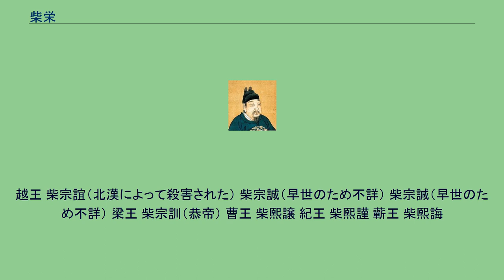柴栄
柴 栄（さい えい）は、五代後周の第2代皇帝。
廟号は世宗。
五代で随一の名君とされ、後周の全盛期を築き上げたが若死した。
実父の柴守礼（字は克譲）は郭威（太祖）の妻の柴氏の兄である。
柴氏は郭威と同郷の邢州（現在の河北省邢台市）出身で、郭威の即位前より内助の功を発揮し、その覇業を助けたと言う。
柴氏は郭威の即位前に死去し、即位後に郭威がその死を惜しんで皇后を追贈した。
柴栄は幼い頃より叔母の嫁ぎ先である郭威の家で養われ、後晋末に郭威の養子となっていた。
郭威が権力を獲得していく戦いの中で柴栄も助力し、郭威が後漢の枢密使・天雄軍節度使となると、柴栄も郭威の下で天雄軍牙軍の総指揮官となり、郭威が後漢に対してクーデターを起こして開封へと侵攻した際には、根拠地である魏州の防衛を任された。
郭威が即位して周を建てると、澶州（現在の河南省濮陽市）節度使とされる。
郭威の一族は後漢の隠帝に殺害されていたこともあり、954年に郭威が没すると後継者に指名されて即位することになった。
岡田英弘は、「現在の地図を見ると、河北省の南端に隆堯県と邢台市があり、互いに隣接している。そればかりではない。じつは鮮卑の唐が興ったのも隆堯県であり、その先祖の李熙・李天錫の二代の墓がここにあり、李天錫の息子が李虎であった。つまり隆堯県は、鮮卑の住地だったのである。これから考えると郭威・柴栄ももともとは鮮卑だったと考えてよい」と述べている。
即位後、郭威が死んだ隙を突いて、北漢が契丹の援軍を得て侵攻してきた。
両軍は沢州高平の巴公原（現在の山西省晋城市沢州県巴公鎮）で激突、序盤で自軍の一部が北漢に降り窮地に陥る。
しかし、世宗自ら矢石を冒して督戦し、将軍趙匡胤の奮戦によって押し返し、北漢軍を撃破、逆に北漢の首都の太原を包囲した。
この戦いでは北漢を滅ぼすまでは至らずに退却する。
節度使は、大きな軍事力、支配地に対する行政・財政権（軍民財の三権）を兼ねて持ち、軍閥化して独立・割拠の傾向が強く、五代を通じて戦乱の大きな原因となっていた。
また後唐の明宗の時に禁軍として侍衛司が整備されていたが、歴代の皇帝がこれを優遇しすぎたために、恩賞が約束されないと戦わない驕兵となっており、再編成のための老兵の解雇さえ困難だった。
対して、柴栄は新たに殿前軍を編成し、節度使の配下から優秀な兵士を引き抜いて殿前軍に組み入れ、その指揮権を皇帝のみが持つようにした。
こうして節度使の弱体化と禁軍の強化＝皇帝権力の強化が達成された。
また廃仏令を出し、仏教勢力の力を弱め、法難と仏教側からは非難された（三武一宗の廃仏の4回目）。
しかし、それまでの廃仏で多かれ少なかれ仏教と対抗する道教側からの示唆・介入があったのに対して、柴栄の廃仏は純粋に経済・国家統制上の観点からのものであり、税・兵役忌避を目的とした出家や資産の寺院への流出の防止、仏教勢力からの権益の獲得を狙いとした。
これらによって増えた税収と没収財産は、軍事再編成の費用に当てられた。
また、銅の私有を禁じる法令を出した。
これは当時の貨幣である銅貨を鋳造するためのものであり、当時は貨幣経済の発達と五代十国の分裂による銅生産地との断絶で、大幅に銅が不足していたからである。
また廃仏令の一環として銅製の仏像を没収し、これも銅貨に鋳造しなおした。
さらに郭威以来の方針を受け継ぎ、租税の軽減や農村の復興を行った。
また、『大周刑統』という国法を定めている。
これらの蓄積を元に、柴栄は唐滅亡以来の統一を目指して奔走する。
955年、初めに四川の後蜀を攻めて秦州（現在の甘粛省天水市）を初めとする4州を奪った。
さらに同年の冬から、十国のうちでの最強国である南唐を攻める。
南唐も激しく抵抗し、この戦いは3年にわたるが、958年に君主の李璟は降伏し、和睦の代償として南唐の長江以北の領土の割譲や、後周に対して南唐は皇帝号を廃して国主と名乗るなどといった条件を取り決めた。
この淮河から長江に至る地域は、中国でも最大の塩の産地が含まれており、南唐の高い経済力はこの地があればこそと言っても過言ではなく、この地の占領はまさに南唐の生殺与奪権を握ったと同義であった。
以後、南唐では自国内の塩の供給をまかなうことが出来ず、逆に後周から毎年30万石（17,800キロリットル）の援助を受けるようになる。
南唐を抑えた柴栄は、次に軍事的に最強の敵である北の契丹とその衛星国である北漢を相手取り、959年に燕雲十六州のうち、南寄りの莫州・瀛州と寧州（唐末・北宋の乾寧軍、現在の河北省滄州...